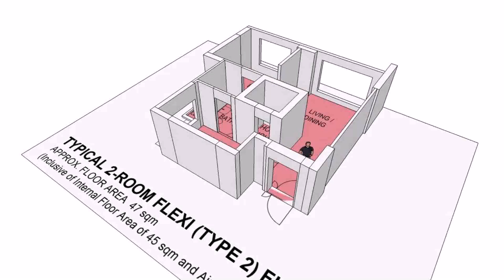Floor Plan With 2 Rooms